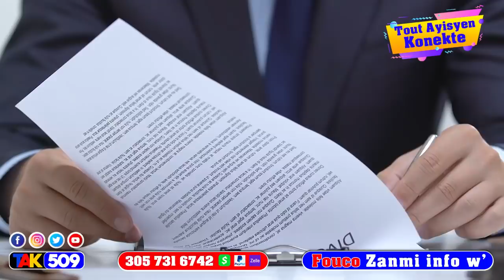Men tout rezon Kikoz Pierre Esperance pa soti Rapò sou Asasina Jovenel Moise / Fouco